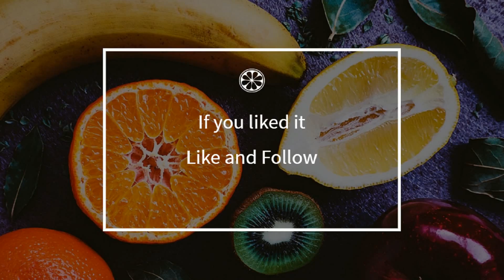How to cook - Berry green lentil cake and shallot vinaigrette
Here is a beautiful french Berry green lentil cake and shallot vinaigrette recipe !
 This video will teach you how to do a great Berry green lentil cake and shallot vinaigrette, simply and easily !